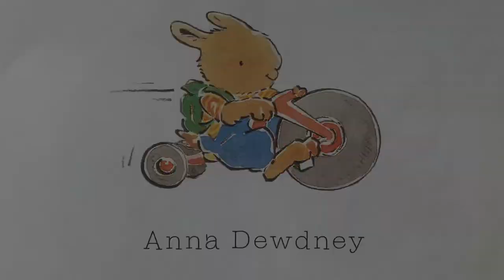audiobook for children | Nobunny's Perfect by Anna Dewdny — narrated by deyani deydreaming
👋hi, my name is deyani deydreaming. I am the author of children's books, "Poop: a book about going big potty" and "Wonderful You Are" and while I work on more children's book, I make children's books videos. Check them out

For all the wonderful humans in your life, you can get them

And for all of the toddlers transitioning out of diapers, get them a copy of